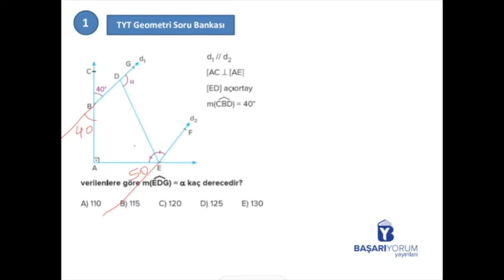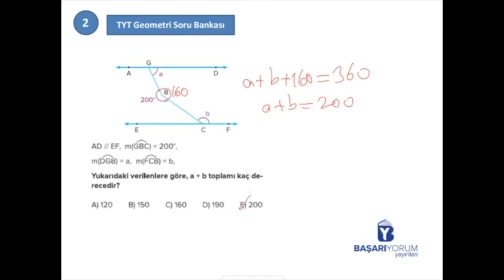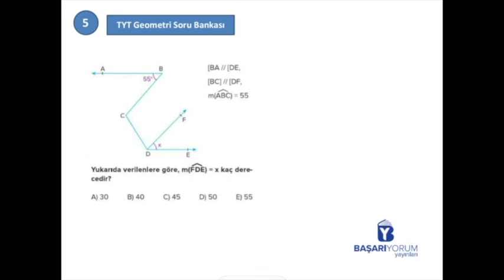TYT-AYT Geometri Soru Bankası • Sayfa-14